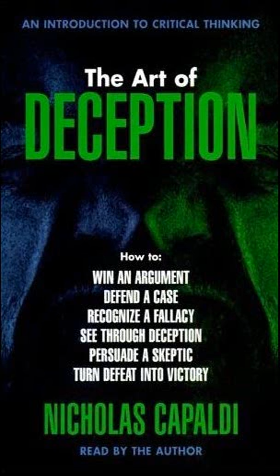The Art of Deception - Nicholas Capaldi 02 of 14.wmv